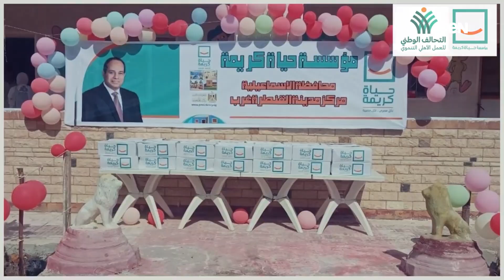مؤسسة حياة كريمة تطلق مبادرة (وصل الخير٣)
أخبار_ten - تنفيذًا لتوجيهات السيد الرئيس عبد الفتاح السيسي رئيس الجمهورية بدعم الفئات الأولى بالرعاية والأكثر استحقاقًا، وفي إطار المبادرات الاجتماعية التي يطلقها التحالف الوطني للعمل الأهلي التنموي، أعلنت مؤسسة حياة كريمة عن اطلاق مبادرة وصل الخير٣، حيث وجهت المؤسسة عدد من القوافل المُحملة بالمساعدات الغذائية والتي تبلغ نحو ٤٠ ألف صندوق مواد غذائية إلي مختلف محافظات الجمهورية، يأتي ذلك تزامنًا مع احتفالات ذكري المولد النبوي الشريف والذكرى ال ٤٩ لنصر أكتوبر، وضمن جهود التحالف الوطني للعمل الأهلي التنموي، من أجل تخفيف العبء عن كاهل المواطنين الأولي بالرعاية والأكثر استحقاقًا.